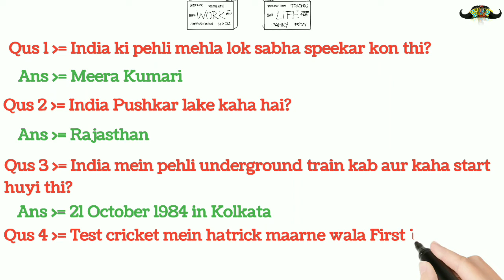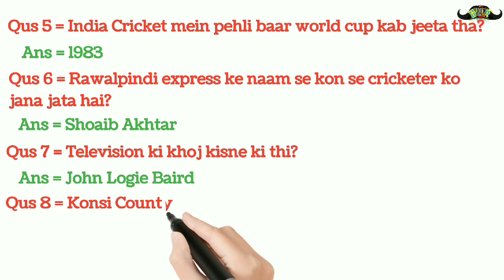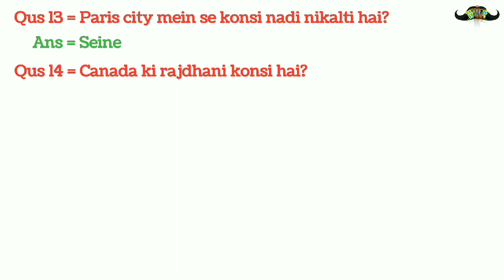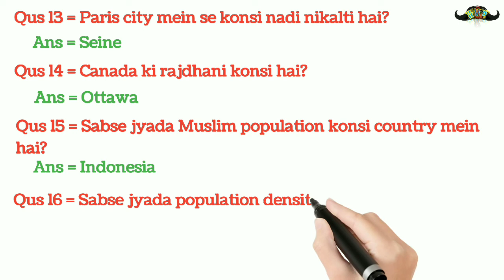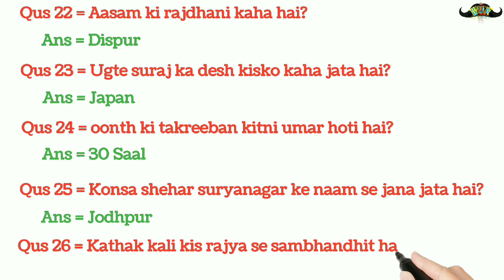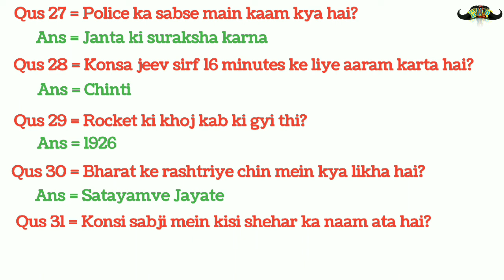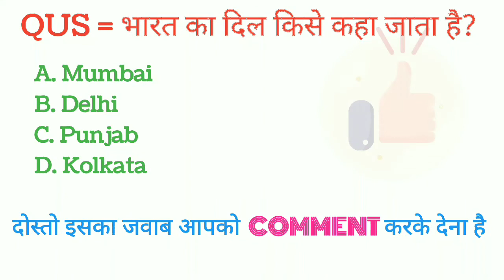✅ Gk Question Answer Best Video || सरकारी परिक्षाओं के लिए जरूरी जी के||❓Heart & Mind Power- PART 2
✅ Gk Question Answer Best Video ||  सरकारी परिक्षाओं के लिए जरूरी जी के|| Gk For All world Exam❓Heart & Mind Power - PART 2

Video highlights
Best gk video
India ki Gk
Gk 2022 ki
For All world exam gk video
Gk best video for exam
World ki general knowledge video
Sarkari naukari ke liye gk ke qus
India ke exam ke liye best qna